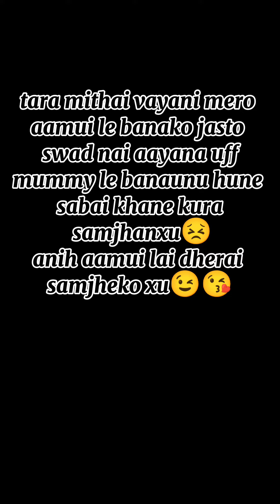1st try😁😃 तर मिठो भकोथियो😊vlog8